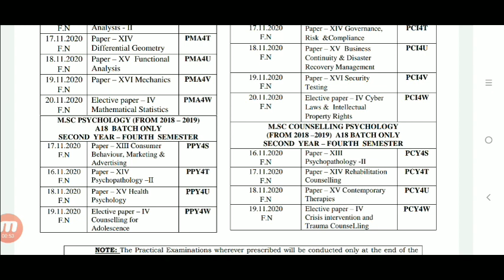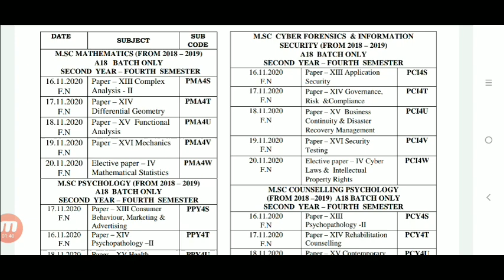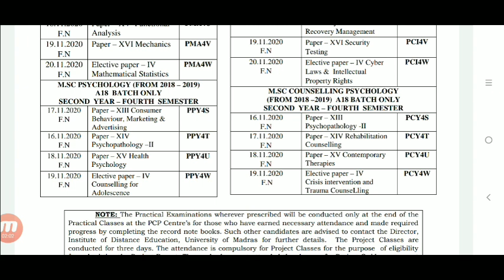madras University distance education exam timetable for M.Sc degree